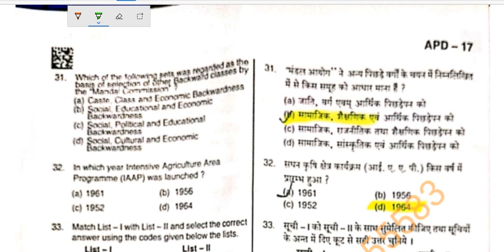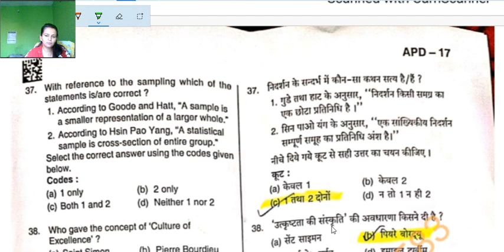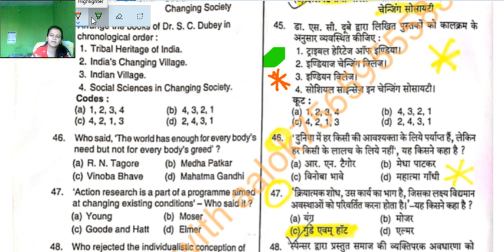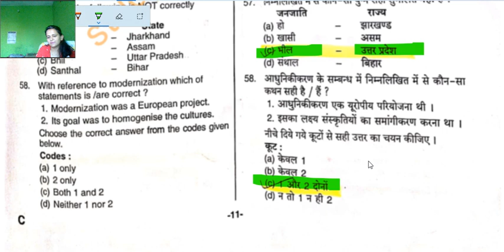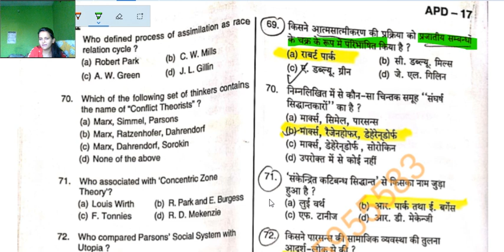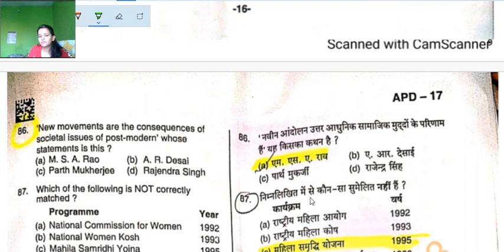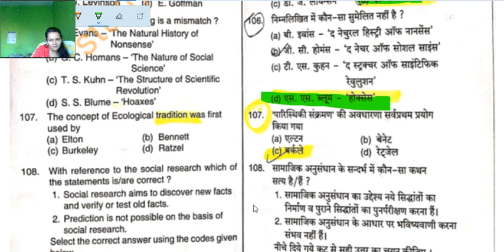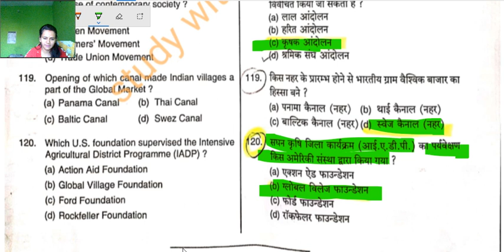GDC Answer Key of Sociology exam date 15 March 2022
JOIN FOR SURE SUCCESS IN UP PGT/UPHESC/NTA NET